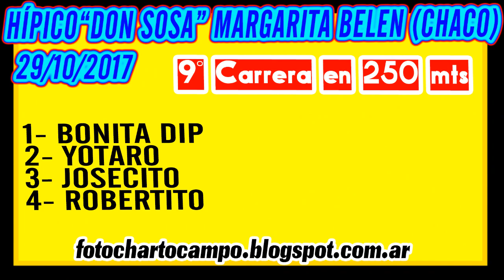BONITA DIP, Margarita Belén, CH 29 10 2017